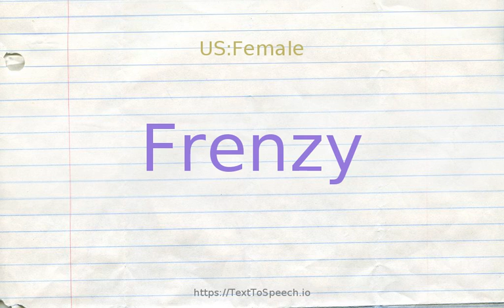How to pronounce frenzy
Learn how to say Frenzy in English correctly with TextToSpeech.io free pronunciation tutorials. American & British English pronunciation of male & female voices provided in videos. Check them out!

    Frenzy definitions:
    (n): state of violent mental agitation